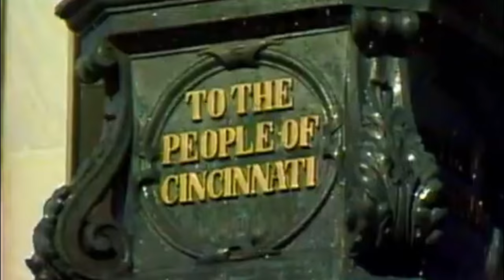(Splatoon Fanmade) WKRP In Cincinnati Opening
Here's another splatoon short video i decided to do, it's an opening of a tv show i like to listen to called WKRP in Cincinnati it's a 1970s show that represents my home town state. enjoy:)